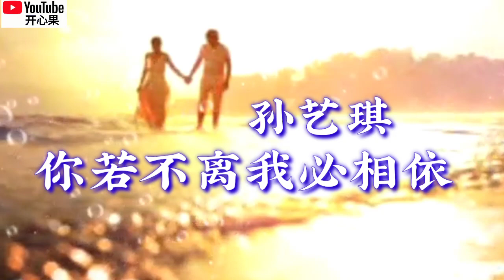❤💞【你若不离我必相依】 演唱：孙艺琪💞❤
【你若不离我必相依】
演唱：孙艺琪
词曲：崔伟立
编曲：孙侠
后期：王哲

牛郎爱上了织女
所以相望在天际
许仙和白娘子在一起
那是多么的甜蜜

山伯英台用命运
书写不朽的传奇
我和你在人海相遇
就用真情换真意

你若不弃不离
我便生死相依
穿越前世风雨
书写爱情的奇迹

你若不弃不离
我便生死相依
把你捧在手心
一生一世在一起

牛郎爱上了织女
所以相望在天际
那是多么的甜蜜

山伯英台用命运
书写不朽的传奇
就用真情换真意

你若不弃不离
我便生死相依
穿越前世风雨
书写爱情的奇迹

你若不弃不离
我便生死相依
把你捧在手心
一生一世在一起

你若不弃不离
我便生死相依
穿越前世风雨
书写爱情的奇迹

你若不弃不离
我便生死相依
把你捧在手心
一生一世在一起
一生一世在一起